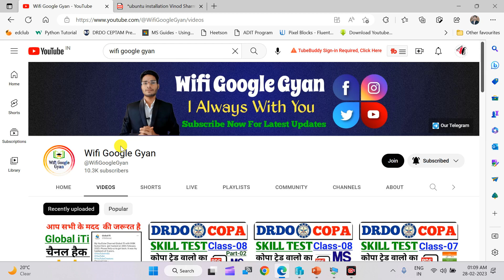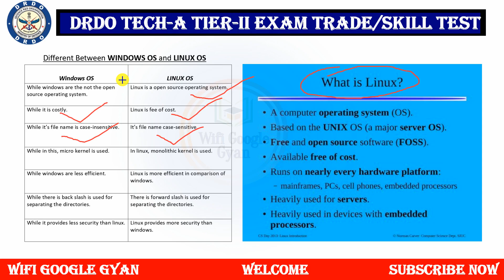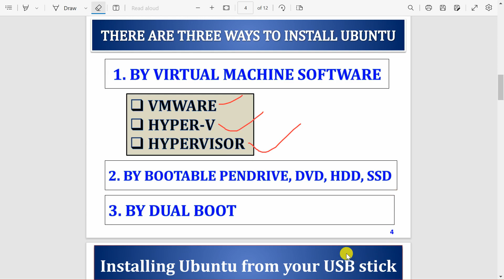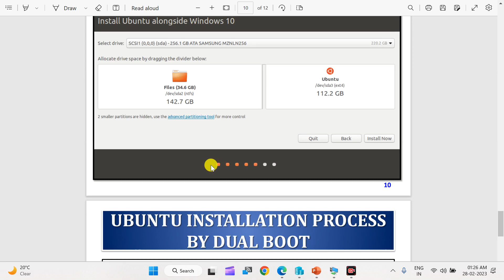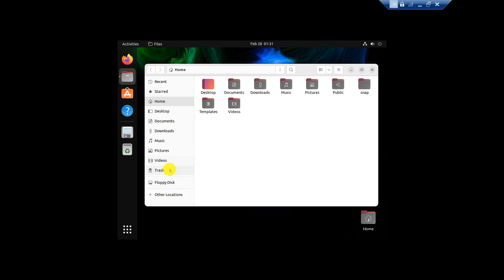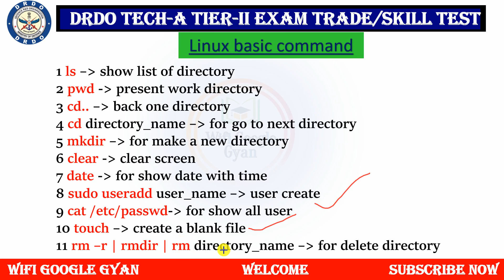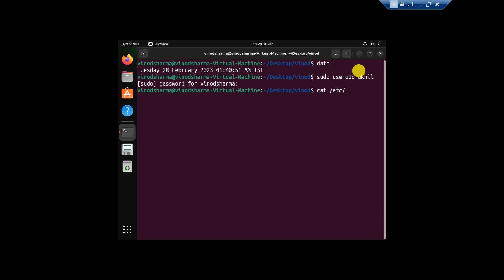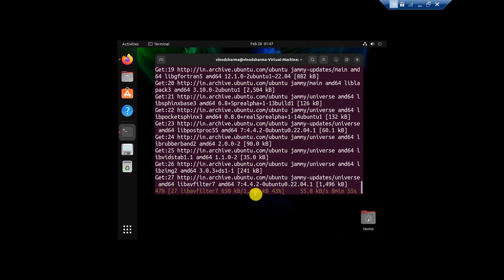DRDO COPA TRADE TEST [09] | DRDO COPA SKILL TEST Playlists | Linux OS COMPLETE VIDEO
"Wecome to Our Youtube Channel-   @WifiGoogleGyan

👉Instagram :- I'm on Instagram as @wifigooglegyan. Install the app to follow my photos and videos.

🔴OUR PAID E-BOOK TRADE WISE FOL ALL COMPATATICE EXAM: 🔴

🏮नोटिस नीचे MCQ बुक जरूर खरीदे कोपा ट्रेड स्पेशल मात्र 35 रुपए में

🔴About Video🔴

DRDO COPA TRADE TEST[08] | DRDO COPA SKILL TEST Playlists | DOS COMPLETE COPA SKILL TEST